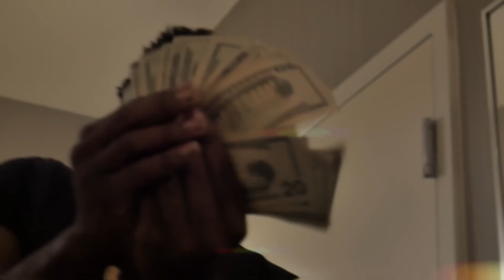Jae Wae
PrinceVisualz